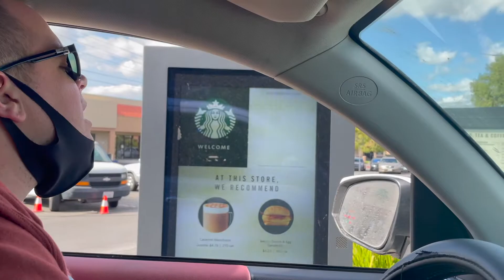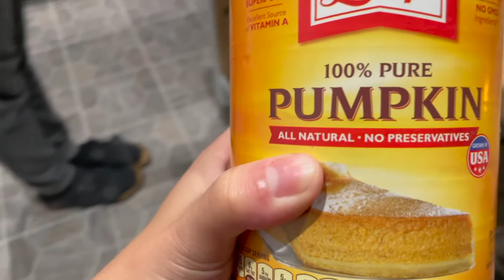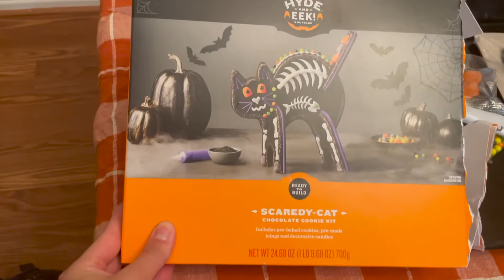Pumpkin Patch Day and Styling Our Front Door Area for Fall | Fall Day Vlog 2021 | Yasmin Khani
🎃 Pumpkin Patch Day + Styling Our Front Door Area for Fall + Making Pumpkin Pies 🎃 Fall Day in Our Life Vlog 2021! 🍂

Hey guys! This weeks video is just a fun fall day in our life and I decided to take you along with us! We went to the pumpkin patch and picked up a bunch of cool pumpkins. We had so much fun there but once we got home, we decided to make some delicious dinner and pumpkin pies. We ended up making a spooky cat chocolate cookie kit that I got from Target and we watched the movie A Quiet Place II to finish off this Halloween night right! The next day, I styled our front door area with the pumpkins that we got from the pumpkin patch and I think they add so much color and interest to the space!

I hope that you enjoyed this fun fall day in our life vlog and I wish you all a cozy fall and Happy Halloween! 😊